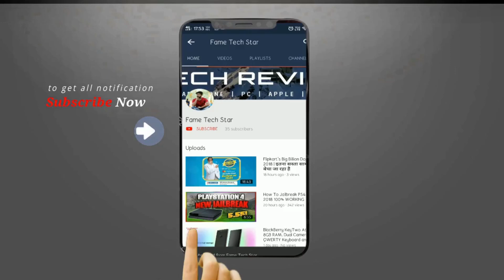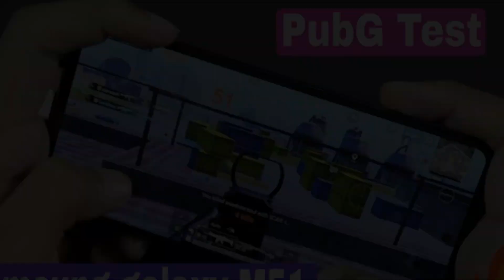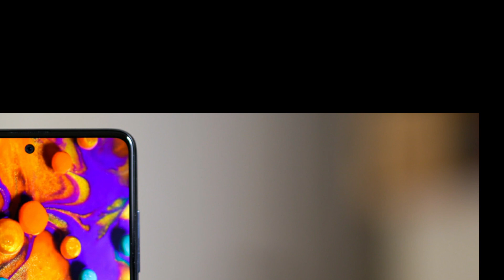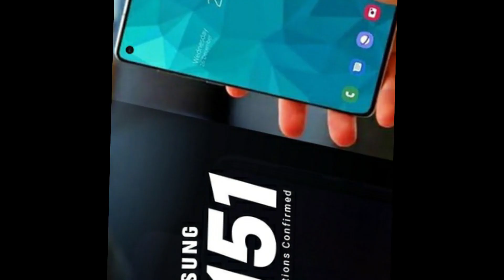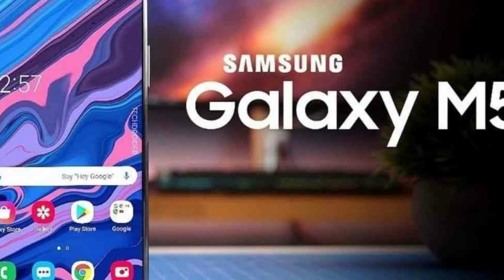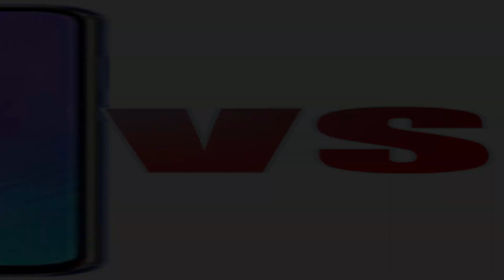SAMSUNG GALAXY M51 + 🔥 5G PHONE + UNBOXING AND FULL REVIEW + 🔥 KILLER PHONE 2020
Namaskaar Dosto, is video mein maine aapse Samsung Gelaxy M51  phone kay baare may baat ki hai kaise lage video phone kaisa laga like and comment kar k jrur btana new aise videos kay liya fame tech star chanel ko subscribe karo thankw samsung gelaxy m51 specs Samsung Galaxy M51 is an upcoming smartphone by Samsung. The phone is rumoured to come with a 6.67-inch touchscreen display. Samsung Galaxy M51 is expected to be powered by an octa-core Qualcomm Snapdragon 730 processor and come with 6GB of RAM. The Samsung Galaxy M51 is rumoured to run Android 10 and is expected to be powered by a 7000mAh battery. The Samsung Galaxy M51 supports proprietary fast charging.
@Technical Guruji @Techno Gamerz @Techno Ruhez @SalimBaba Technical @Fame Tech Star @TECHNICAL YOUTUBER @Technical Yogi

Query solved:-
1. Samsung M51 Unboxing
2. Samsung M51 Unboxing Hindi
3. Samsung M51 Unboxing In Hindi
4. Samsung Galaxy M51 Unboxing
5. Samsung Galaxy M51 Unboxing Hindi
6. Samsung Galaxy M51 Unboxing In Hindi
7. Galaxy M51 Unboxing
8. Galaxy M51 Unboxing Hindi
9. Galaxy M51 Unboxing In Hindi
10. Samsung M51
11. Samsung M51 Launch Date
12. Samsung galaxy M51 launch date
13. Samsung India
14. Samsung M51 unboxing
15. SAMSUNG GALAXY M51
16. 🔥 5G PHONE

17. UNBOXING AND FULL REVIEW
18. 🔥 KILLER PHONE 🔥 KILLER PHONE

19 . SAMSUNG GALAXY M51 + 🔥 5G PHONE

Topic Cover